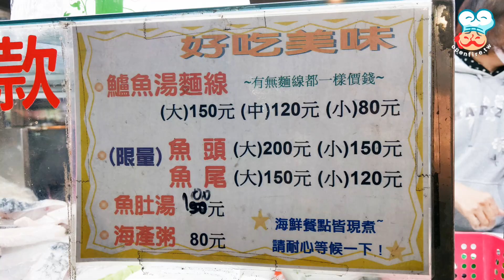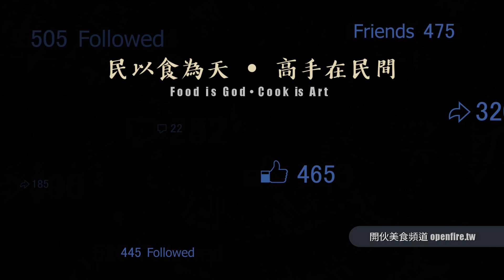【開伙-老饕專屬】不能說的鱸魚麵線 | Sea Bass Vermicelli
不能說的鱸魚麵線，第一次遇到店家要求不能拍到店名，隱藏版的菜單也不能透露，因為掌廚的74歲阿嬤，光是老客戶就已經應付不來了，我們也尊重店家的意思，不透露店名及地址了！

主打的是鱸魚麵線以及海產粥，嚴選高檔的新鮮魚貨，加上阿嬤老練的烹調技術，一碗一碗現煮，造就出令人感動的美味，魚湯有分魚的部位，麵線煮的剛剛好，隱藏版的東西不少，大部分都在開攤不久後就賣完，2:50處的隱藏版是店家分給我們吃的，真的是極品，看得出在哪裡的就默默的去吃，阿嬤已經漸漸老了，珍惜！